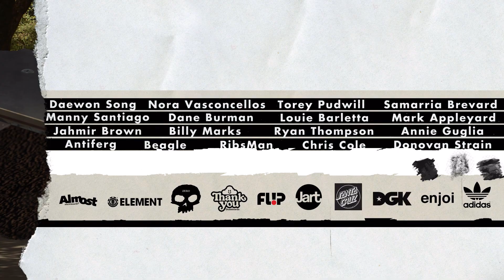Session, Skate Sim - Paris DLC (2024.07.18)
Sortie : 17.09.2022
Plateforme : PS4, PS5, Xbox One, Xbox Series, PC
Dev : crea-ture Studios Inc.
Edit : Nacon